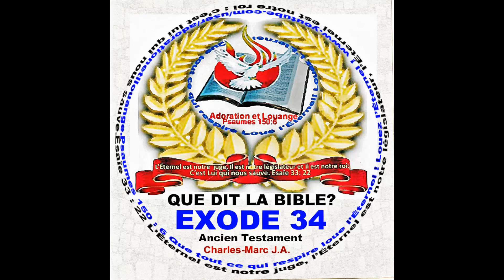0084 Exode 34 Ancien Testament